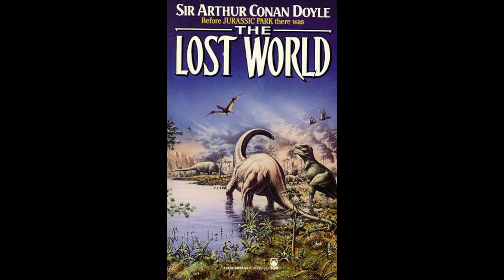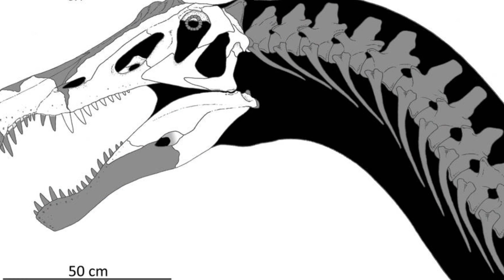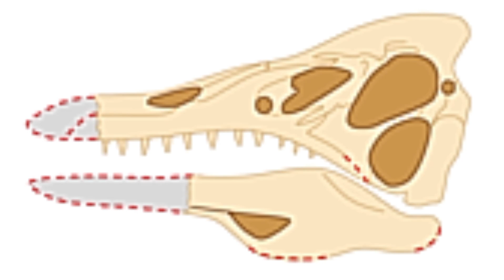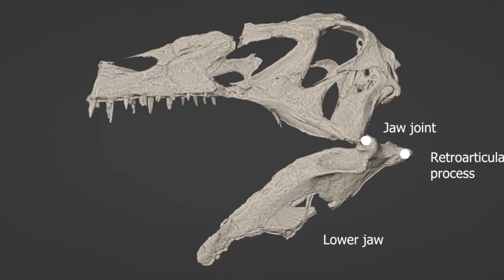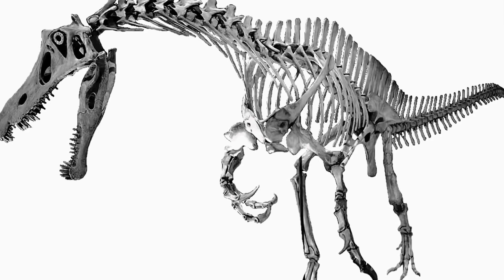Amazing new discovery on the dinosaur with the strangest name: the Irritator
Dinosaurs have always captivated the imagination of humans, and new discoveries about these ancient creatures continue to astound us. Watch this video to discover new scientific revelations about the irritator dinosaur!

About Unearthed Mysteries:
🎥 Videos about Archaeological discoveries
🎨 Written, voiced and produced by Unearthed Mysteries